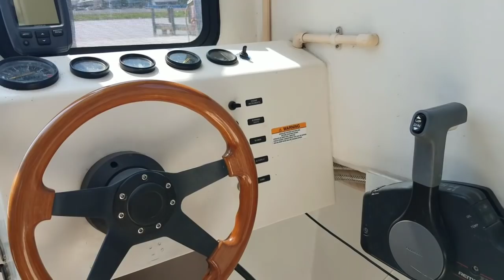Tour of The Mother Ship (but first we fish!)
Here's a tour of The Mother Ship. I ended up selling her at the end of the summer, but I got a few adventures under her belt before I did.